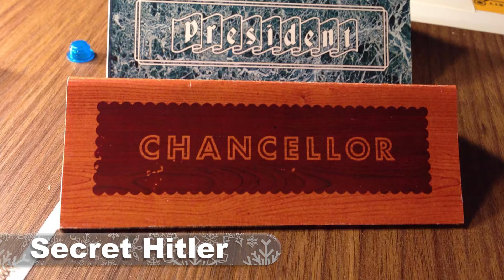Top 5 Games You Need for Xmas!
It's time to open you're wallet and shell out some holiday cheer by getting some of the best games from 2016! This list is sure to delight both gamer and non-gamer alike!